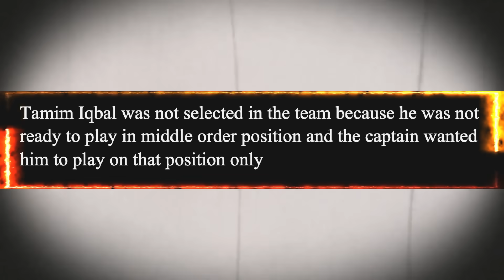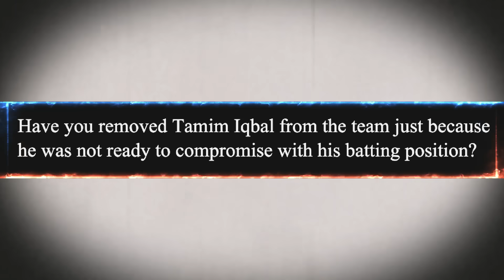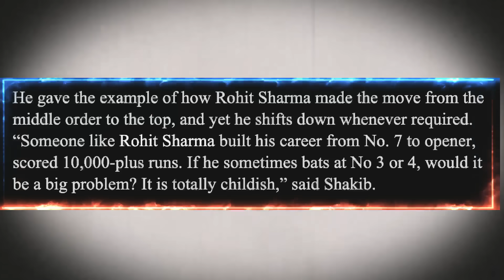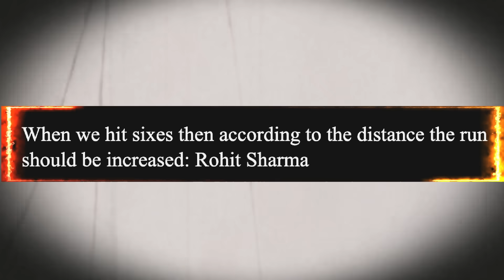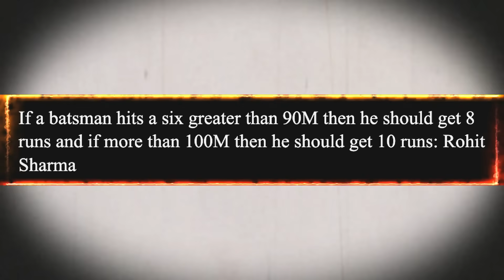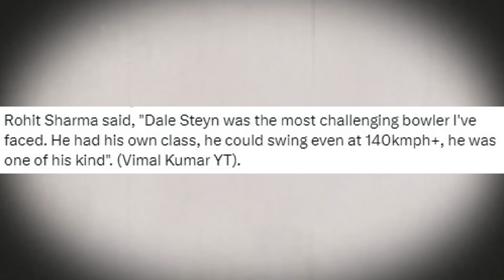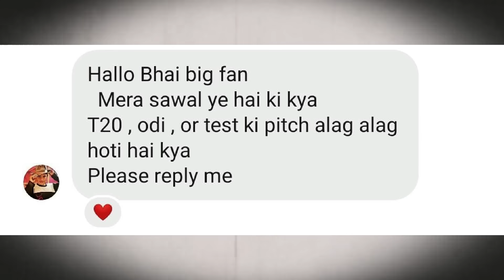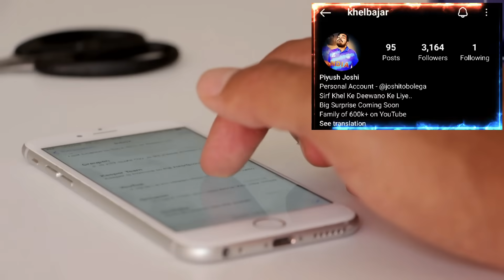SHAKIB EXPOSED ROHIT SHARMA💔 | ROHIT REVEALS BIGGEST SECRET BEFORE WORLD CUP😲.